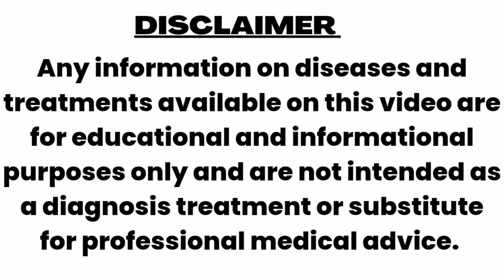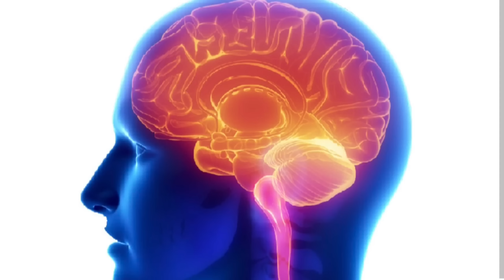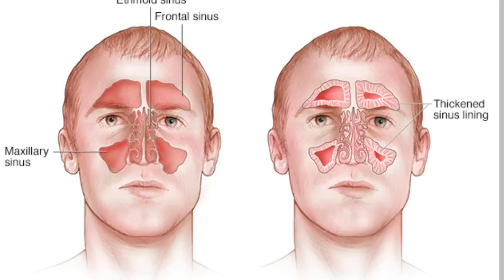सुबह खाली पेट गर्म पानी पीने के है चमत्कारी फायदे । Benefits of drinking hot water in morning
सुबह खाली पेट गर्म पानी पीने के कई फायदे हैं
benefits of drinking hot water in morning

BHMS,Bsc,Dph,MSW
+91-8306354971